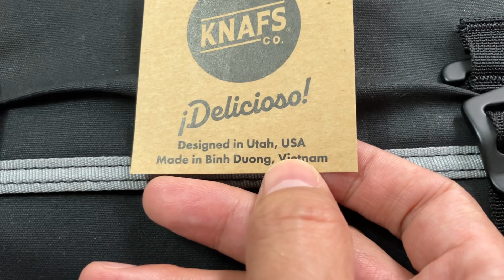Knafs - Burrito Grande - Knife Storage Roll - Túi đựng dao gấp